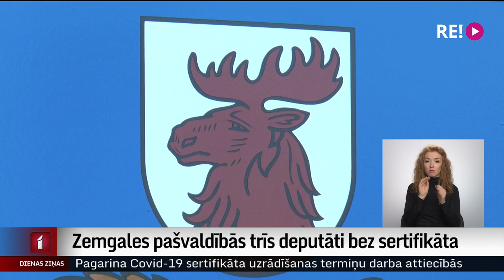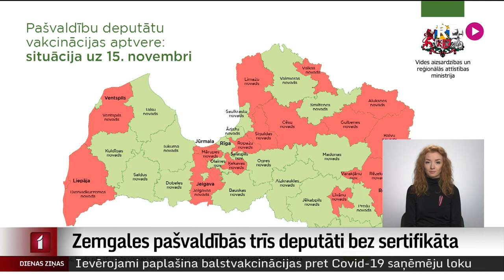Zemgales pašvaldībās trīs deputāti bez sertifikāta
Ne attālināti, ne klātienē bez sadarbspējīga vakcinēšanas vai pārslimošanas sertifikāta darboties nevarēs arī pašvaldību domēs ievēlētie deputāti. Zemgales plānošanas reģionā bez zaļā sertifikāta ir trīs deputāti Jelgavas novadā. Uzrunātie iedzīvotāji piekrīt, ka uz deputātiem jāattiecina tādas pašas prasības kā pašvaldību iestāžu darbiniekiem. Un viņi arī  gribētu zināt, kuri deputāti izniekojuši tiem piešķirto uzticības mandātu.